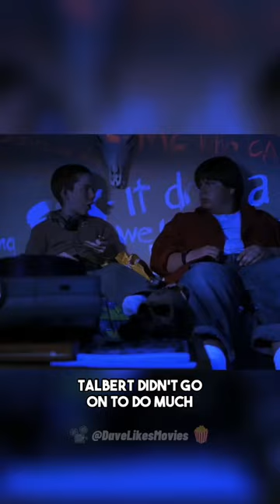Angus (1995) Movie Review